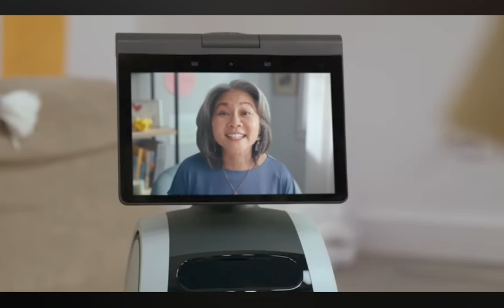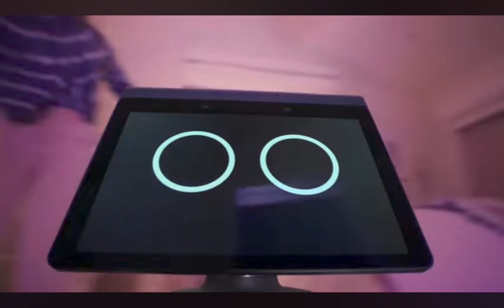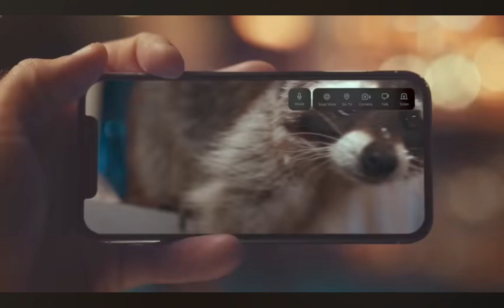amazon astro with alexa